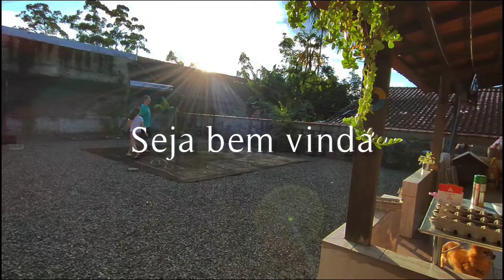Como está o Pomar / Prefeitura deu Uniforme Completo / Bolo de Banana Caramelizada